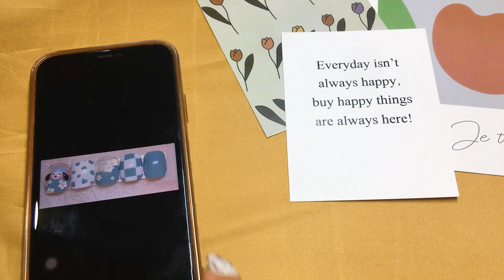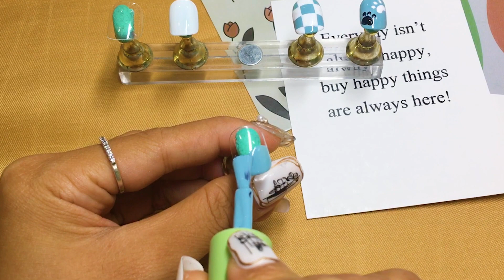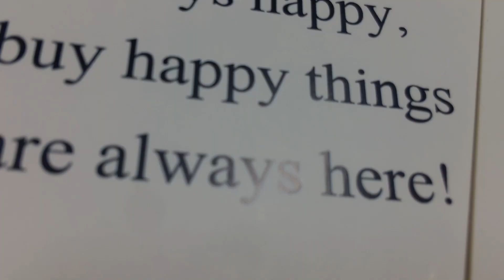Delores Rice Terri Pratt - Nail designs for dog lovers - Dog paw nails